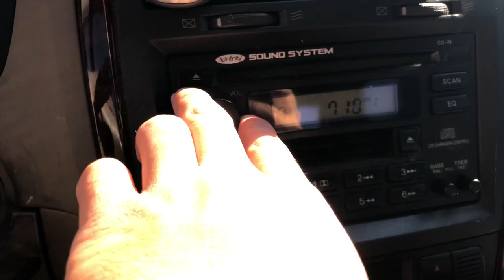I FORGOT MY WETSUIT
Sorry I had to re-upload the video twice due to quality  issue! Wont happen again!

Surf, Fortnite, Chill with the GF kind of day! Started the day surfing with  my cousin, Justin, and Nacho. I FROZE in the water after and how or so. I couldn’t feel my toes and started shivering, but still had fun! After played Fortnite with the homie Bryce, then spent time with the Mi Amor chan!

Camera:
IphoneX

Ukiyo
Stephen A. Smith Show